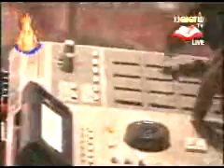Golden Car-2007-snows basilica, snowschurch.org-18